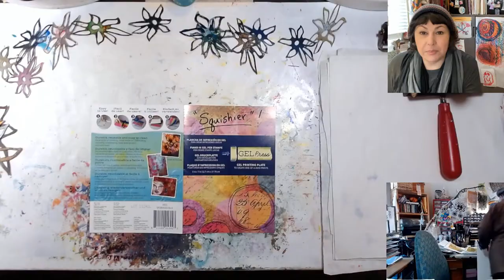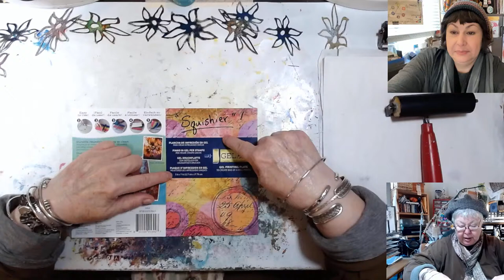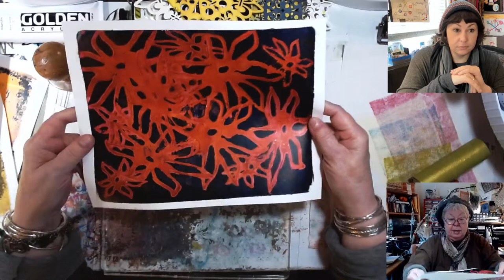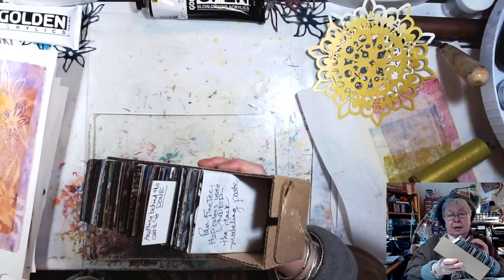GEL PLATE | Layering Up Masks and Stencils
We just got started last week with the New Doodle Mask Thingy Thangs and P has, even more, to show you with those this Sunday. Join us as we really explore layering up those and some other masks we will be debuting. Ohhhh and P will demo a few new mixing techniques she has played with during the week. One of the many reasons we love the gel plate and mixed media our exploration is never done!

Come hang out with us each SUNDAY at 10am Central come along to take part in all the fun and get your Art-Fire within sparked!

0:00 Intro & Chatting
7:08 The Art Starts
2:05:30 In Closing

Our top 3 papers at the moment:
Hammermill Printer Paper, Premium Color 32 lb Copy Paper, 8.5 x 11
Apadana Acid-Free Unbuffered White TISSUE PAPER 30 Sheets 15 X 20 Inches

Other fun paints we have been playing with can be found on Amazon:
FolkArt , Multi-Surface 4 Bottle Acrylic Paint Set, 2oz, Color Shift Colors

DecoArt Metallics Paint Value Pack 8 pc Set

Color Change Acrylic Paint Set, Shuttle Art 16 Colors Chameleon Colors Acrylic Paint

FolkArt Dragonfly Glaze Paint, 4 Pack

U.S. Art Supply Professional 12 Color Set of Iridescent Acrylic Paint, Large 75ml Tubes

The product links we list are for products we have purchased, used, and recommend. As a part of some programs, we are involved in we receive a small commission for qualifying purchases, at no additional cost to you, nor is a direct association with any particular brand(s).

Want to buy us a cup of coffee ☕️? Awesome
We would love that!